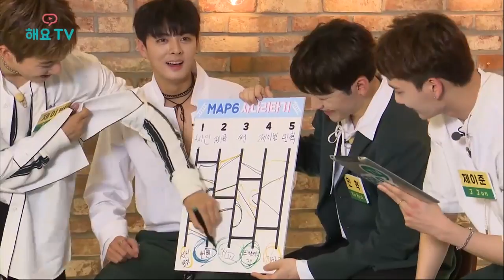[맵식스 - MAP6] 심쿵주의! 민혁이의 애교 장전! 곰 세 마리 율동 시작~ (a.k.a. 관광버스 춤) @해요TV 아주 작은 쇼케이스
역시 애교는 곰 세 마리지!
민혁이의 어쩔 줄 모르는 몸부림이 시작된다!
민혁이의 애교에 썬둥절..